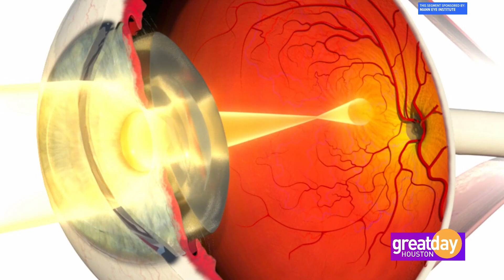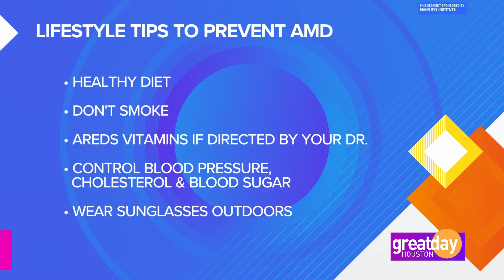Valeda Light Therapy in Houston | FDA Approved Dry AMD Treatment Proven to Improve Vision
If you or someone you love is living with dry macular degeneration, there’s finally hope for better vision. Amir Mohsenin, MD, PhD, Retina Specialist at Mann Eye Institute, joins Great Day Houston to discuss age-related macular degeneration (AMD), including the types, symptoms, prevention, and early detection, plus a groundbreaking new treatment for Dry AMD available in Houston: Valeda Light Therapy.

Mann Eye Institute is proud to be the only clinic in Houston offering Valeda Light Delivery Therapy, the first and only FDA-approved, noninvasive treatment proven to improve vision in patients with dry macular degeneration.